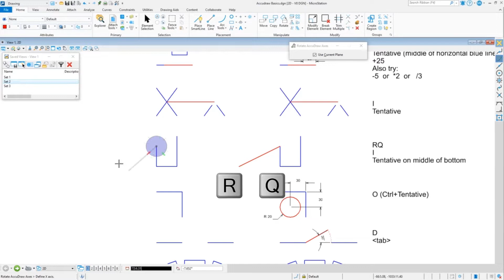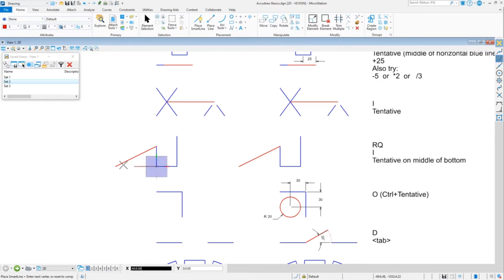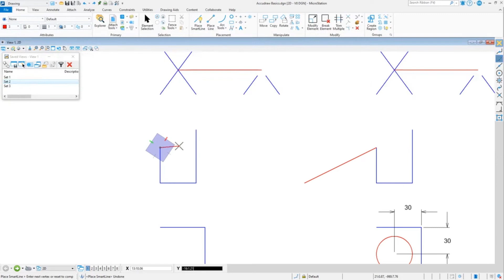12 - AccuDraw Shortcuts: Rotate Quick, things to think about, Intersection Snap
When drawing with precision, AccuDraw is an invaluable tool. It is possible to use multiple shortcuts within a single element placement to achieve the desired outcome.
In this video we explore using multiple shortcuts to rotate the AccuDraw compass and lock the direction to control the angle of the element being placed.